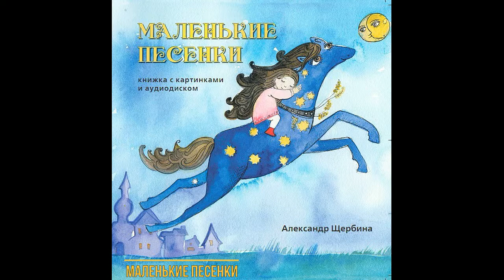02. Александр Щербина - Маленькие песенки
Альбом "Маленькие песенки" (для моей Олесеньки), 2011 г.

Александр Щербина – стихи, музыка, вокал
Анна Ветлугина – аранжировка, запись, клавиши, аккордеон
Петр Лелюк – балалайка
Татьяна Ларина – флейта
Маша Логофет – скрипка

Элла Хворостова – запись вокала
Валерий Черкесов – сведение и мастеринг
Художник – Вита Усова